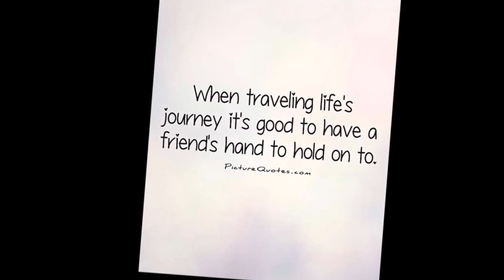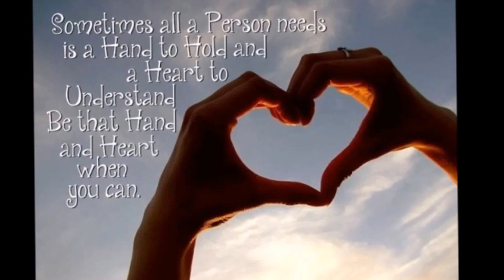Chalu Ga Tere Saath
Created by BrijjetlyBhooshann